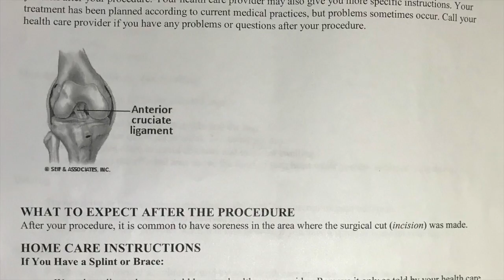Documentary Stephanie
UTRGV project